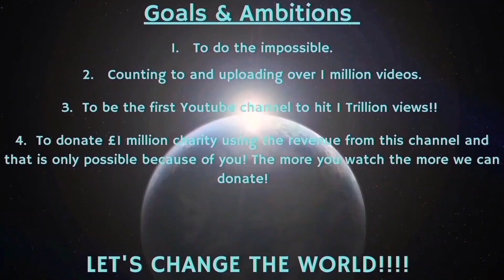Counting to ONE MILLION!!, This is Number 90,692